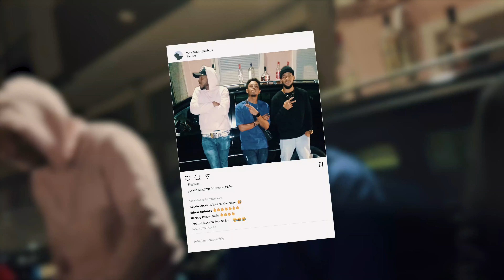Yuranbeatz - Nox Nome Eh Bai (Oficial Video 2021)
Music Video by Yuranbeatz performing "Nox Nome Eh Bai". TMPBOYZ rec. Hellbox 2021

Beat Prod. by Dj Guezite
Letras: Yuranbeatz
Captação de Audio: Yuranbeatz
Mix & Master: Raybeatz (Hellbox)
Captação de Imagens: Edson Antunes
Montagem e Edição: Marlon Shinoda
Cover Artwork: Revan Almeida

Letra:

Entra mensagem d insta n grup
X ora, X local e quota
era convite pe mas um flux
X fema, X boiss k p roda

um combina ma maltas fudid
X ora ja parce um boda
eh prop la kno tita bai e no tita ba tud

keh es t txma nos nome eh bai (so la)
zimbora no sei ta bai (so la)
segura k ja no bai (abo djo bai)
ja no bai (abo djo bai)

2x

no escua t roda broda uma dod
maltas ta tud basof
so t faze kel pose
p n insta posta kel fot

no ranca yh sem demora
alcatrao ta txere roda
volume na corre agora broda
k no t pront pa faze xtoria

no bem poh ess lugar t kema tud
velocidade no t liga turbo
poh vodka moh s nos eh russo
fuck shot li no t tma eh shoot

moh perfume nega nox eh brut
um sabe kbo t conche grup
hoje no tita roda medrugs
X ora t passa n bo hood

2x

txega n lugar log t roda cop
lugar tava t pega fog
dj t toka tud t dança
unto no ba t enturma log

visigol no t na area
controla kuale des dama
katem temp k p no para
keh la na mei kno tita ba fca

la onde kno t otxa tud kel vibe
t roda so pontxe e caipe
amdjor part ek tem na night
ek t pob t sinti alive

onde kbo t sinti k ja bo bai
onde kbo t mante bo style
onde ek t bate kel ray
e dpos bo t grita bo mae

2x

Agradecimentos: N.E.F, Flavia Soares, Klisman Oliveira